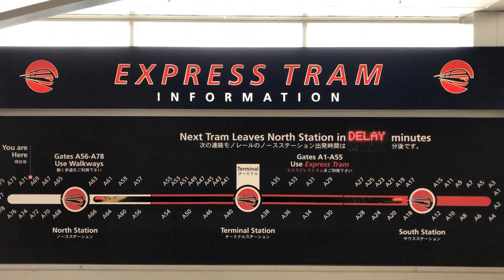ExpressTram at Detroit Metropolitan Wayne County Airport - August 2018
Here are various videos taken at the Edward H. McNamara Terminal of Detroit Metropolitan Wayne County Airport in late August 2018! This terminal has a very interesting fully indoors people mover system called the ExpressTram, which makes traveling to the ends of the airport's concourse much easier. The system, created by Poma-Otis Transportation Systems, is driverless, uses Otis Hovair trains, and features platforms with screen doors and train arrival displays to let passengers know when the next trains are arriving.